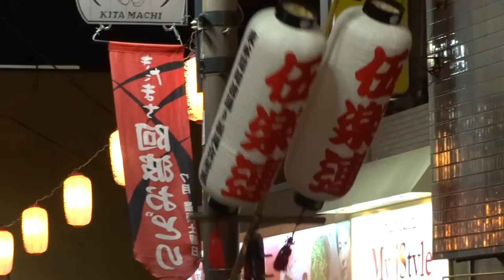伍楽連（東林間）、ぽんぽこ小狸隊／流し／第24回きたまち阿波おどり2016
2016/07/30
第24回きたまち阿波おどり 2016
東武練馬駅西側周辺
【主催】きたまち阿波おどり実行委員会
きたまち商店街振興組合・ニュー北町商店街振興組合
【後援】練馬区・練馬区観光協会・北町２丁目町会
(社)北町賑いづくり応援団
【協賛団体】きたまち阿波おどり振興会・北町三丁目町会・北一商店街振興組合・北町工業会・北地区社交同業組合・北町一丁目一部町会・北町一丁目二部町会・（公）練馬東法人会・練馬区防衛協・練馬区商店街連合会・東京商工会議所練馬支部・練馬産業連合会・阿波おどり連長会・㈱ジェイコム東京・東武鉄道株式会社